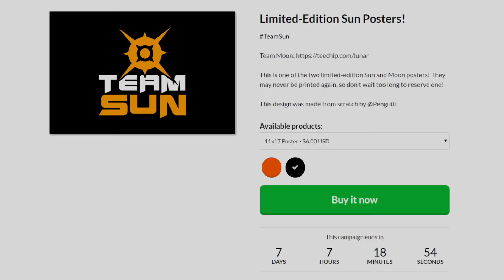Pokemon Sun and Moon Countdown: 182 Days Left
Twitter verification is no longer necessary. The winners will be emailed shortly before the end of the campaign.

Pre-Order Pokemon Sun

Pre-Order Pokemon Moon